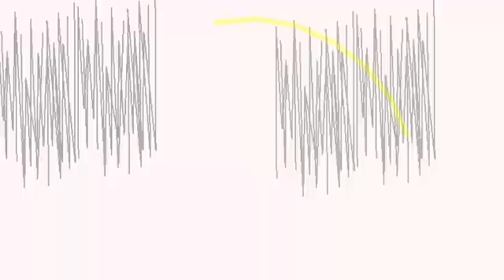My animating at 17 FPS to unrust